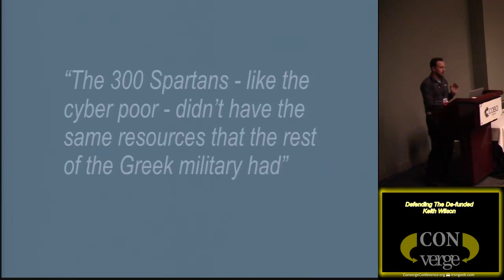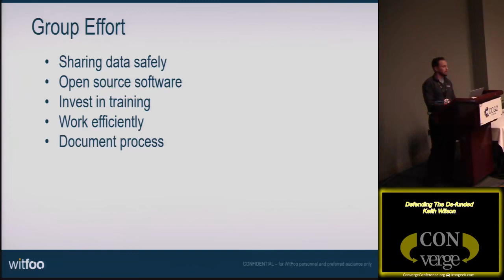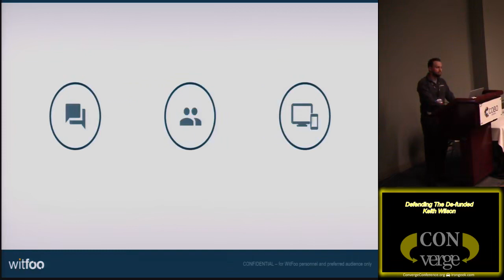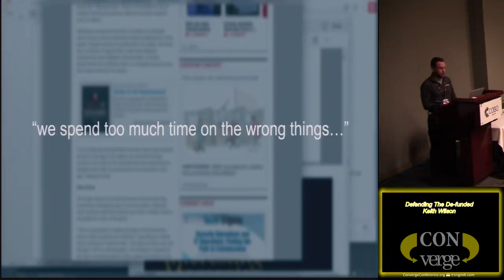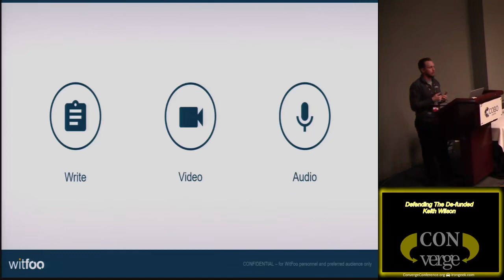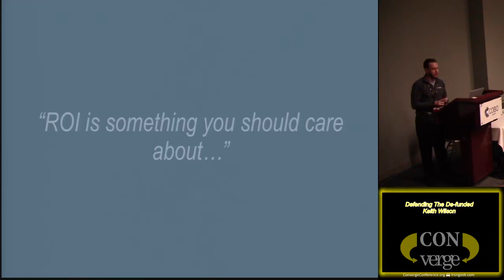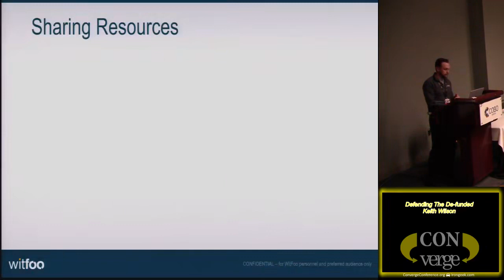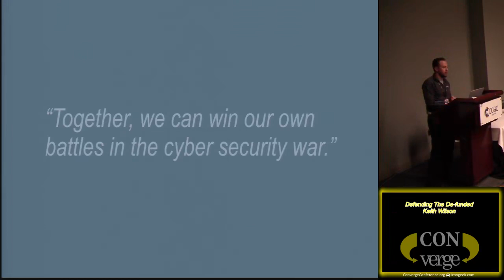204 Defending The De funded Keith Wilson.mp4